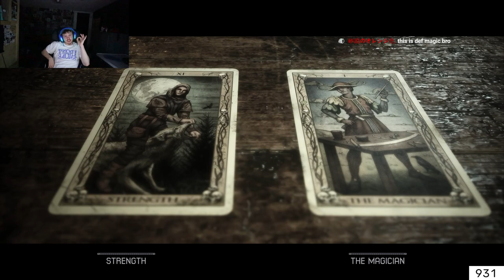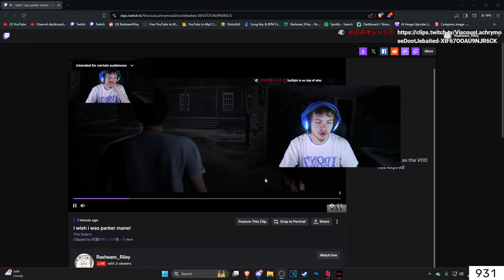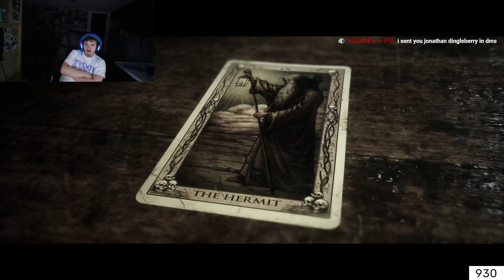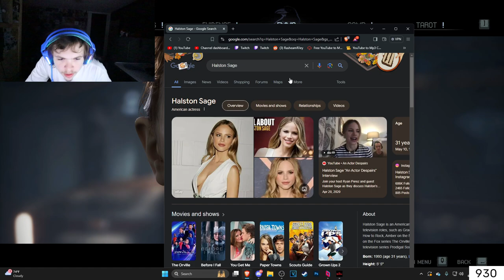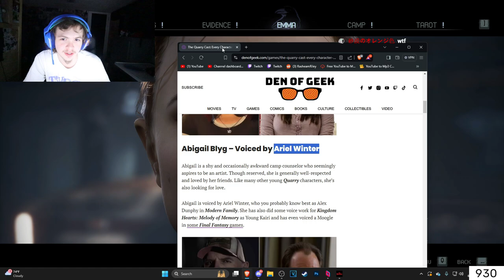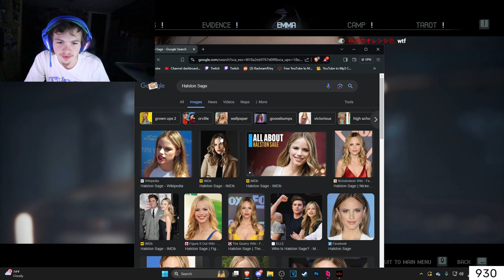Most HORRIFYING Co-op Game Ever (The Quarry w/Noah) EP.3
THE QUARRY GAMEPLAY EP.3